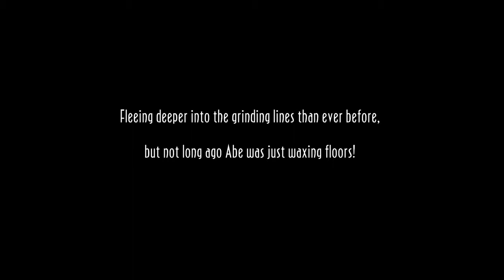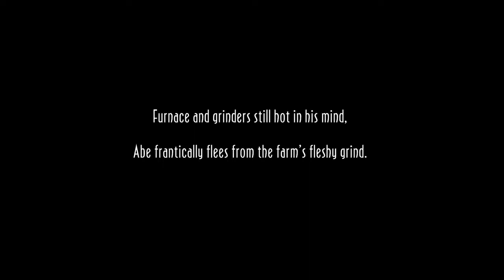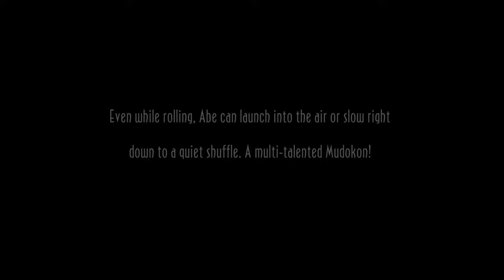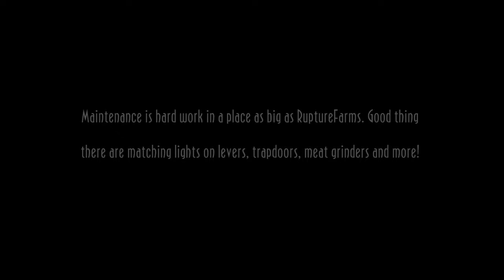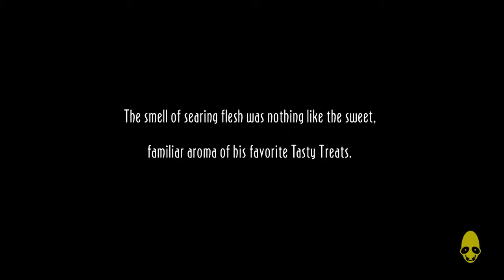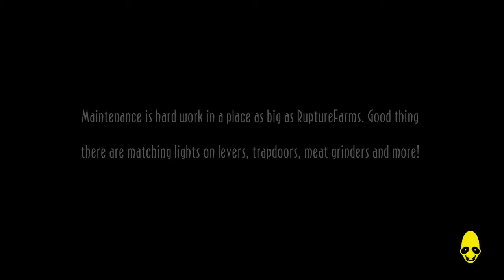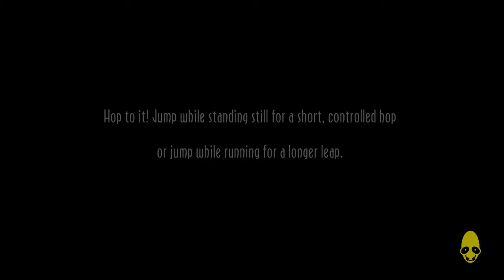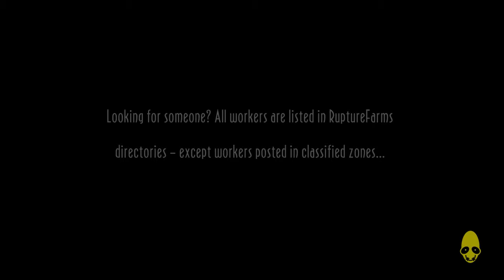New and Tasty first gameplay